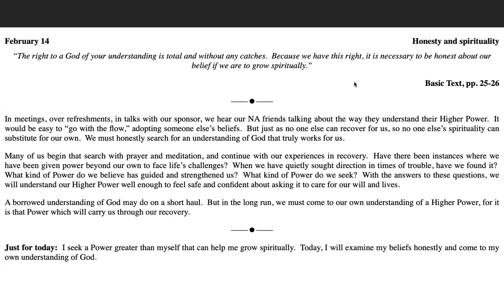February 14th - Just for Today NA Meditation w/MightyStream.Credits: NA World Services, Inc.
February 14

Honesty and spirituality

“The right to a God of your understanding is total and without any catches.  Because we have this right, it is necessary to be honest about our belief if we are to grow spiritually.”

Basic Text, pp. 25-26

It would be easy to “go with the flow,” adopting someone else’s beliefs.  But just as no one else can recover for us, so no one else’s spirituality can substitute for our own.  We must honestly search for an understanding of God that truly works for us.

Many of us begin that search with prayer and meditation, and continue with our experiences in recovery.  Have there been instances where we have been given power beyond our own to face life’s challenges?  When we have quietly sought direction in times of trouble, have we found it?  What kind of Power do we believe has guided and strengthened us?  What kind of Power do we seek?  With the answers to these questions, we will understand our Higher Power well enough to feel safe and confident about asking it to care for our will and lives.

A borrowed understanding of God may do on a short haul.  But in the long run, we must come to our own understanding of a Higher Power, for it is that Power which will carry us through our recovery.

Just for today:  I seek a Power greater than myself that can help me grow spiritually.  Today, I will examine my beliefs honestly and come to my own understanding of God.

9am (EDT) Wake Up Manhattan: 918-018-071  no passcode M-F Only